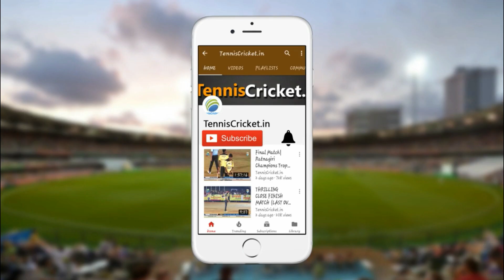VIJAY PAVALE - Bowling | Swarajya Chashak 2021